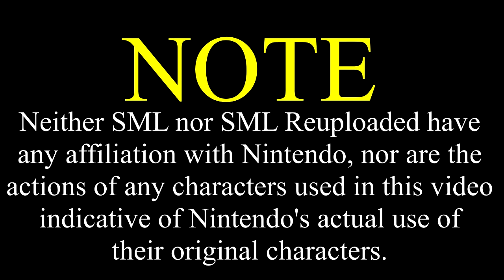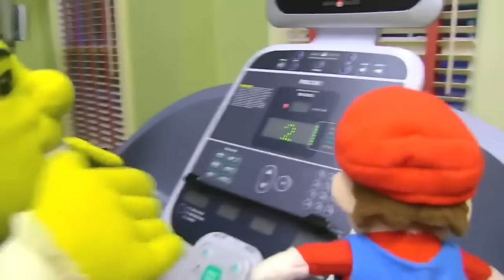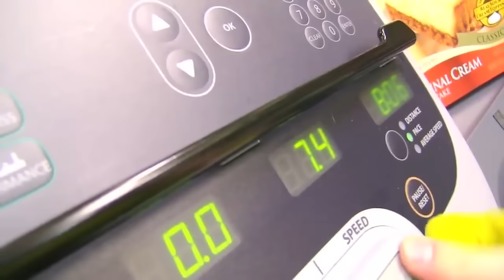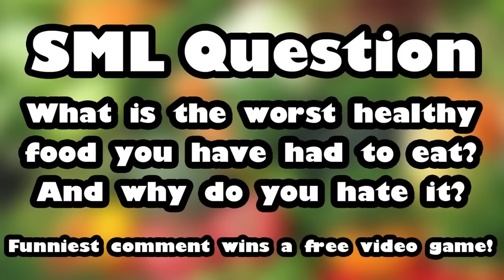SML Movie: Shrek's Diet [REUPLOADED]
Original Description: Shrek is getting too fat and has to go on a diet or he will die!